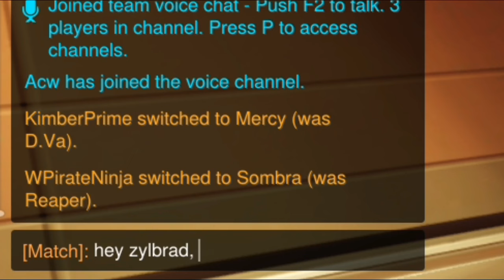Overwatch [W] Friends #16: The Return of Zylbrad (+ a new friend)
I find Zylbrad again while playing the new seasonal brawl. This time I once again get to play both with and against him, but also make a new friend: Winky.

As you can probably tell I can be a very protective mama Mercy when it comes to my friends, both new and old although less for the old this time =P, and do what I can to ensure my new friend's survival.

As the game progressed more and more of my friends joined in until we had about half the game occupied. XP
The quarrel between Pepsiman and Zylbrad continues. XD

If you haven't tried the brawl yet I highly recommend you do because it's great fun!

Note: this will be the last 'Overwatch [W] Friends' titled video. From now on it will just be the video title without that part.